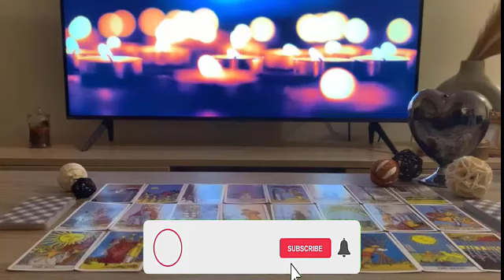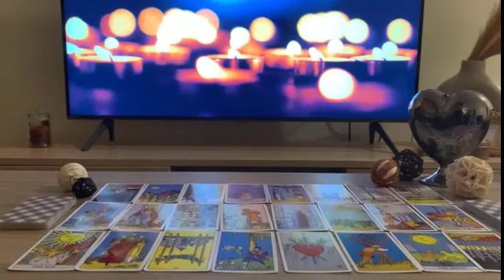LIBRA❤️WOW A LARGE SUM OF MONEY A LOT OFATTENTION FROM SOMEONE WHO WAS IGNORING YOU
Libra
Libra 2023
Libra today
Libra February